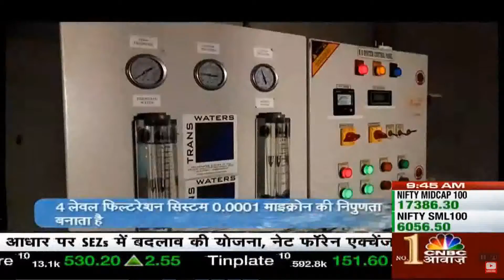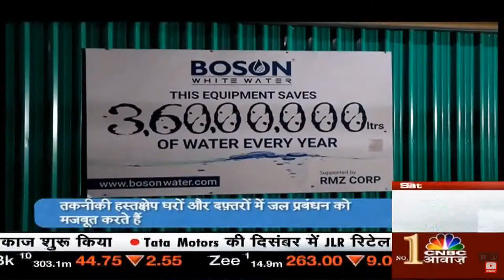Boson White Water - CNBC Aawaz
BOSON White Water System is a unique solution which converts the Sewage Treated (from STP) Water into a high quality potable water.